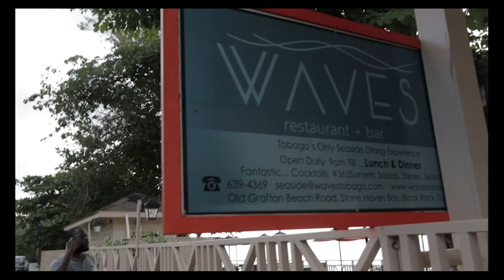Jared Prima- Director's Reel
This is a collection of the films I have written and directed, from 2014 to 2020. Some of the footage is graphic and is not intended for young audiences. All of these film excerpts are based on Caribbean stories and interactions.